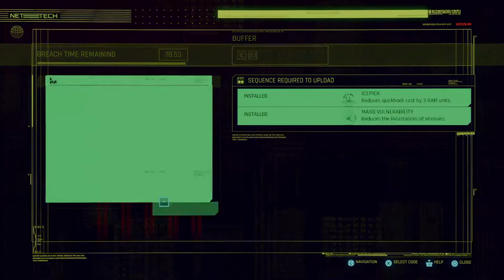Endgame Afterparty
Finishing the game, driving around in the best car cleaning Night City Streets one side job at a time